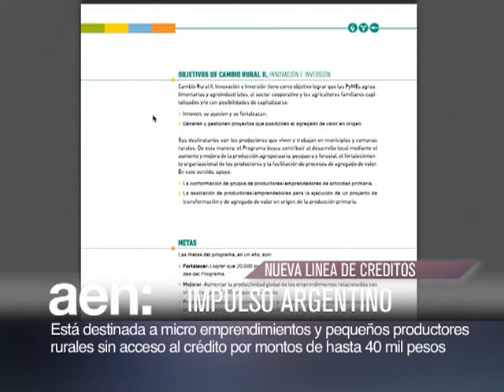Se lanzó Impulso Argentino, línea de créditos blandos - Productores rurales - AEN 10-12 11HS.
Amplio respaldo a la Argentina por el tema Malvinas y la pelea contra los fondos buitre en la Cumbre Iberoamericana de México.

Se lanzó Impulso Argentino, una nueva línea de créditos blandos para pequeños productores rurales sin acceso a financiación bancaria.